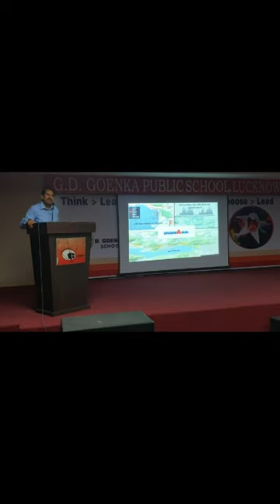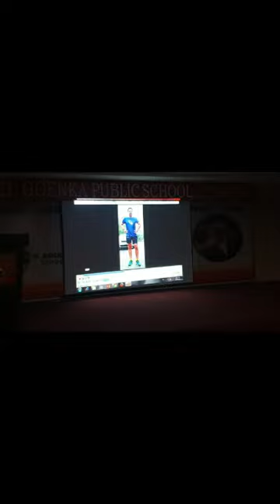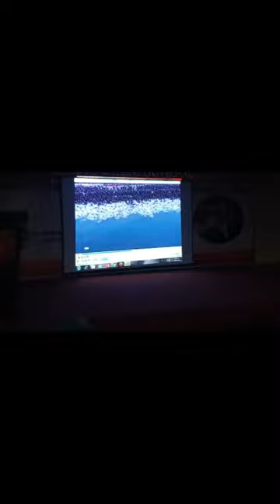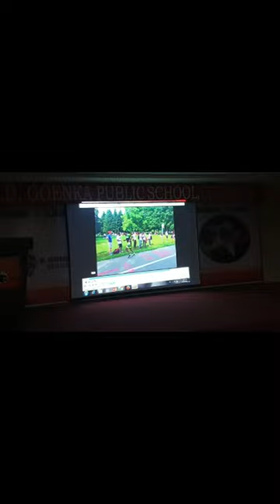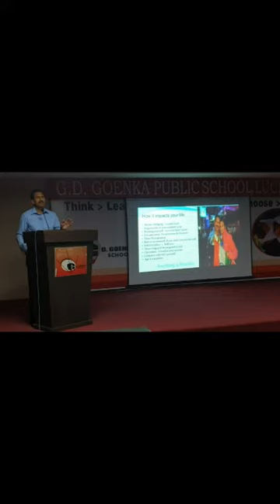Produce 1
Major General Vikram Dev Dogra (ATI VASHISHT SEVA MEDAL), the first serving Indian Army Officer to complete Ironman Triathlon, the tough one-day sport held in Austria that embodies grit and determination. This makes him the only General globally to have achieved this title.